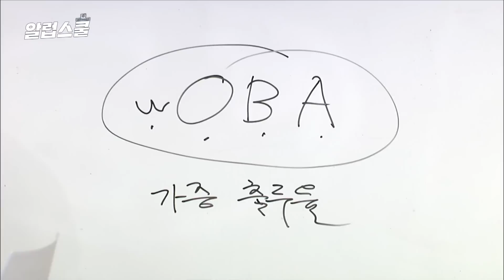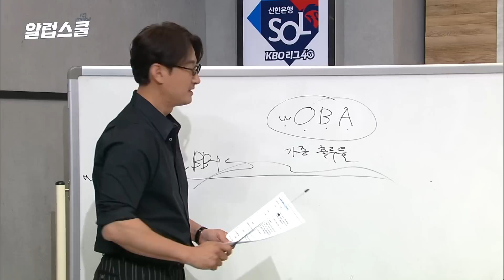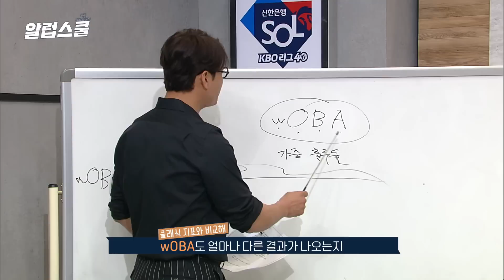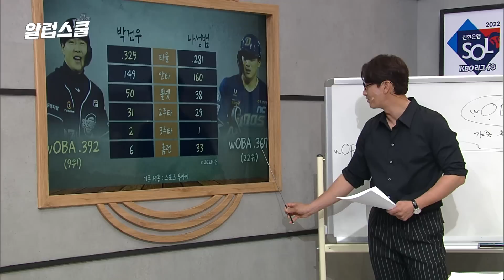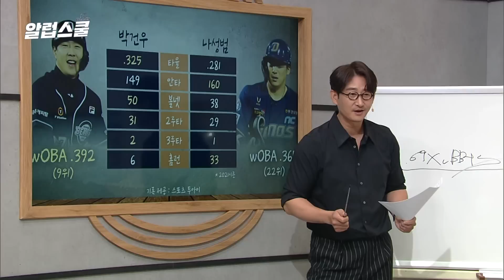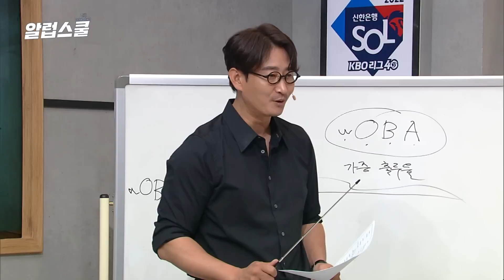세이버 3교시-반전의 반전...! FA선수들의 wOBA